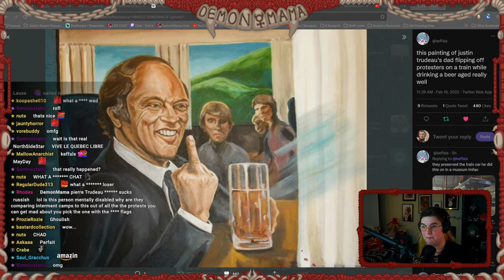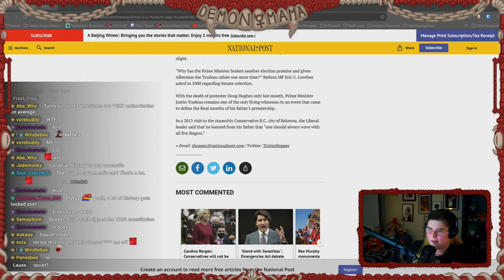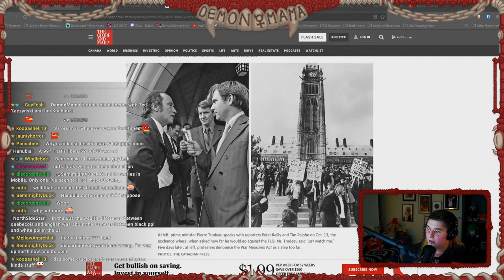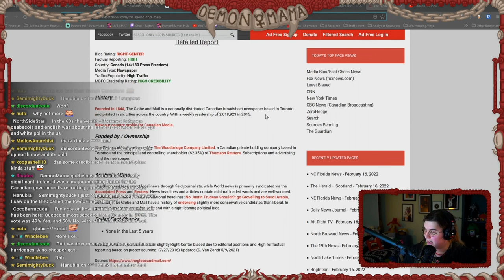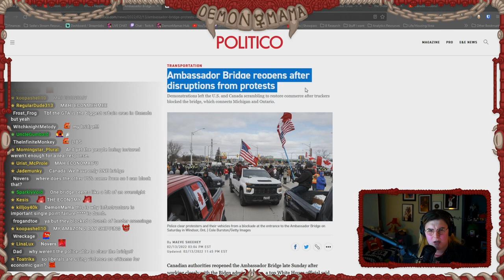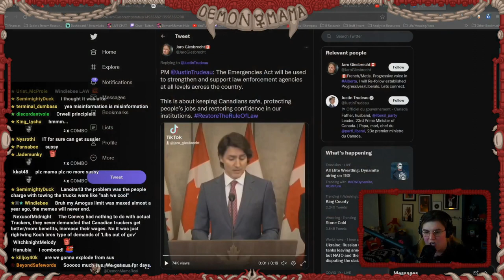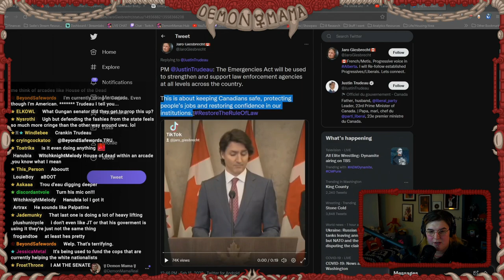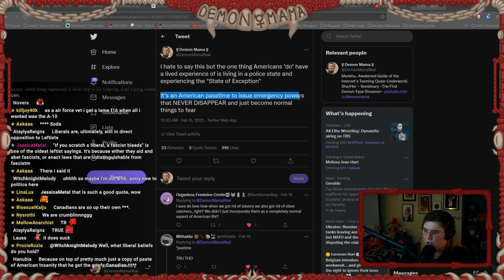The Canadian Trucker Convoy And Why Justin Trudeau Failed